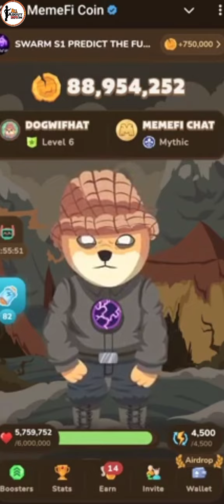MEMEFI COIN DAILY COMBO CODE 7 SEPTEMBER |MEMEFI TODAY COMBO |ALLABOUTINFO ZONE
Download telegram app with link and open  MEMEFI COIN link in telegram

memefi
memefi
memefi code
memefi coin
question answer
memefi code
memefi coin
memefi task answer
memefi answer

MemeFi Coin secret combo taps today
today's MemeFi coin secret combo
today's MemeFi coin daily combo
12 September MemeFi Coin secret tap codes
12 September MemeFi Coin daily combo